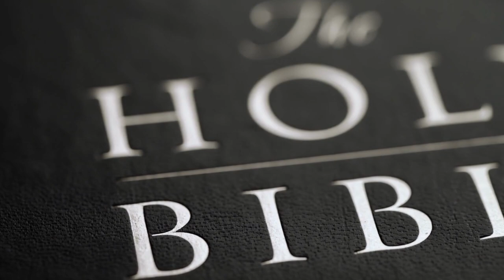How an actress from Christianity has Muslim children?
Sunita Marshall participated in YouTuber Nader Ali Podcast where she talked about various aspects of her life and the showbiz industry.